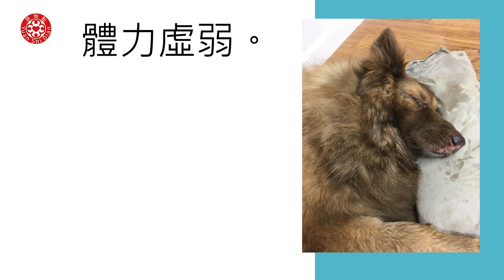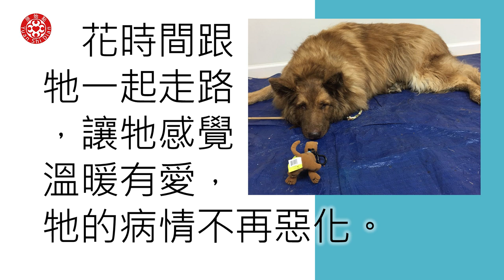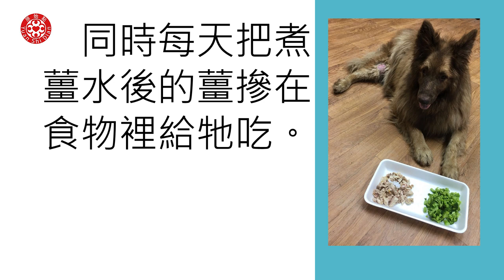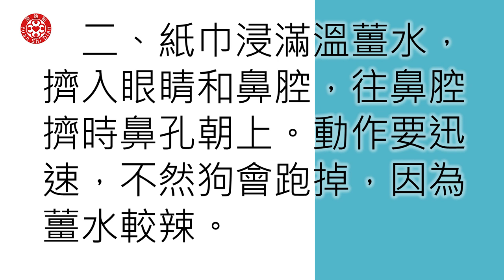瀕臨安樂死的寵物犬，運用原始點，恢復正常生活